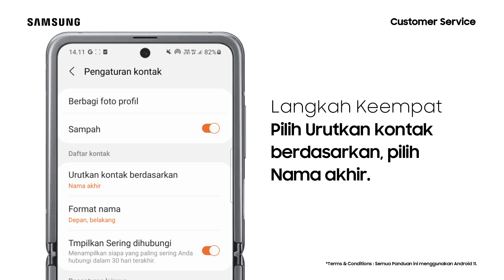Cara Mengganti Urutan Kontak Berdasarkan Nama Akhir - Galaxy Z Flip3